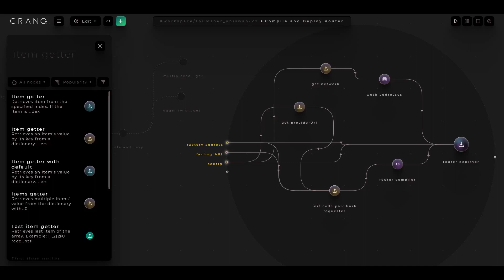Smart Contract of Etherium with CRANQ.